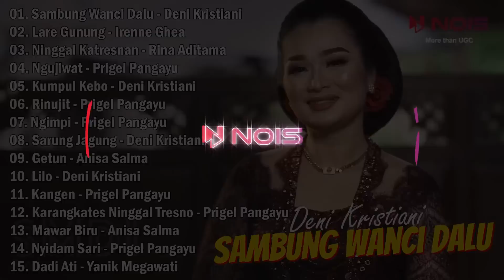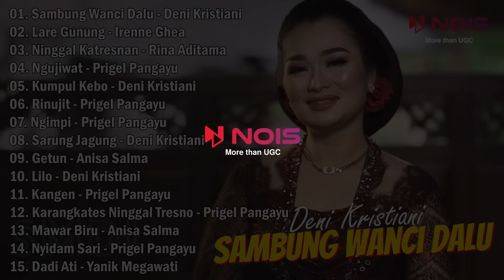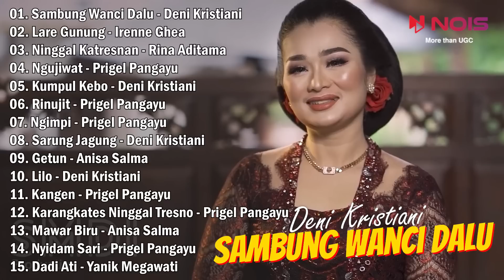Langgam Campursari "SAMBUNG WANCI DALU - DENI KRISTIANI" | Full Album Lagu Jawa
00:00:00 Sambung Wanci Dalu
00:05:07 Lare Gunung
00:11:41 Ninggal Katresnan
00:18:14 Ngujiwat
00:24:38 Kumpul Kebo
00:29:54 Rinujit
00:35:09 Ngimpi
00:40:23 Sarung Jagung
00:45:37 Getun
00:52:10 Lilo
00:57:49 Kangen
01:02:58 Karangkates Ninggal Tresno
01:08:15 Mawar Biru
01:14:47 Nyidam Sari
01:20:02 Dadi Ati